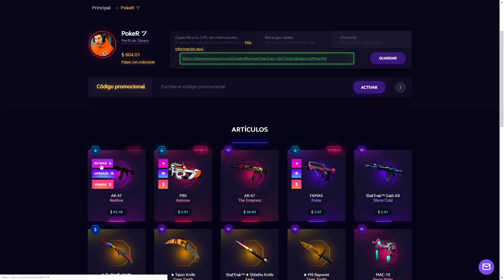MOON Y JUEGO DE ARMAS - CUSTOM ZOMBIES